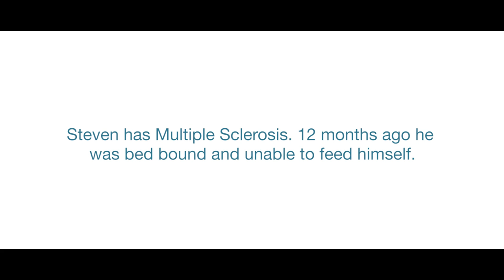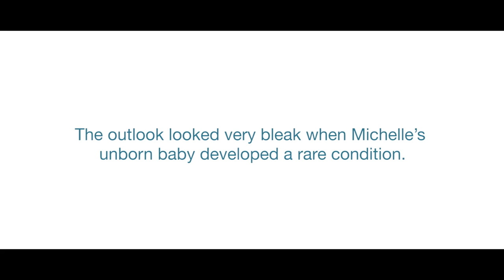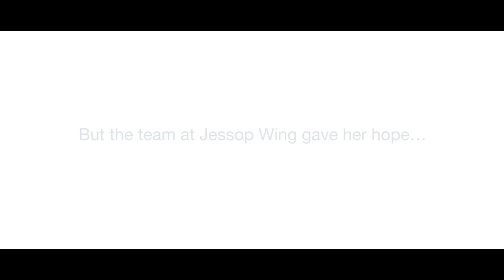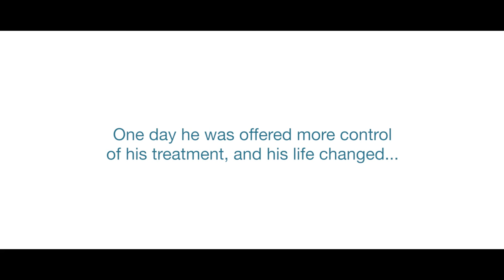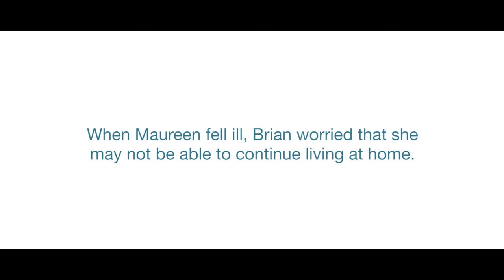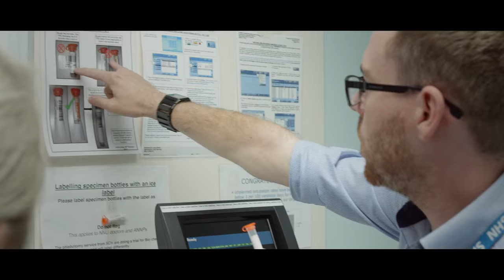Sheffield Teaching Hospitals - Proud to Make a Difference